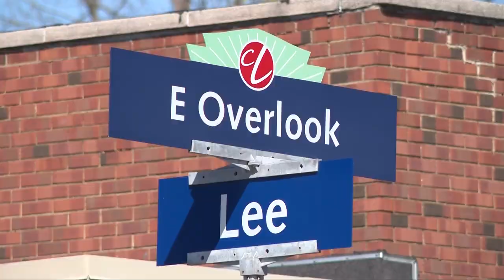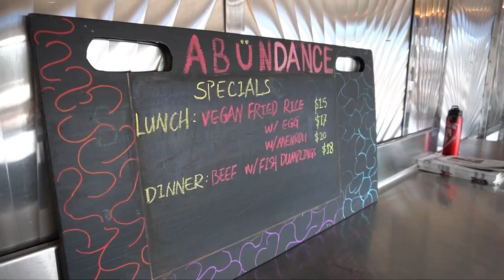Doug Trattner: Abundance brings modern, elevated Chinese cuisine to Diner on Lee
Doug Trattner has a front row look at Abundance, now at Diner on Lee in Cleveland Heights.

Chef Liu Fang and Carl Setzer met 20 years ago in Shian, a small city in China. They both had “regular” jobs, but an interest in homebrewing inspired them to open the first craft brewery in Beijing. It was no ordinary operation.

“We wanted to use Chinese raw materials and using Chinese ingredients and Chinese stories into our beer,” Fang explains. “We used tea spices, and we name our beers with Chinese historic either figures or stories. So that brought us closer to a massive base of Chinese customers.”

So massive, in fact, that by 2017, Great Leap Brewing had four locations and was poised to become China’s largest craft brewery.

And then COVID-19 happened.

In February of 2020, the couple quickly packed up their things and moved to Northeast Ohio, where Setzer grew up and still had family. Here, the pair discovered an “abundance” of culinary resources, both in terms of raw ingredients and the people who prepare them.

“There's so much in this area, so much more than what an ordinary Chinese chef would dream of having on a daily basis,” adds Fang.

Those culinary resources included chefs Jeremy Umansky and Doug Katz, who each opened up their properties to Fang and Setzer to host culinary pop-ups. At those pop-ups, held at Larder in Ohio City and the Diner on Lee in Cleveland Heights, the couple sold buns, dumplings and noodles under the name Abundance Culinary.

Over the course of a year, Fang and Setzer cultivated a dedicated following for the chef’s elevated Chinese cooking. Fang leans into the region’s bounty to craft modern interpretations of classic Chinese dishes like Chinese sausage-filled dumplings, dry-fried green beans and Shanghai scallion noodles.

Now, after a year of “popping up” on both sides of town, the couple has set up permanent residence at the Diner on Lee Road. They have expanded their days and hours of operation to reach an even wider audience. Come summer, those days of service likely will expand to five or six per week. A license for beer and wine is in the works.